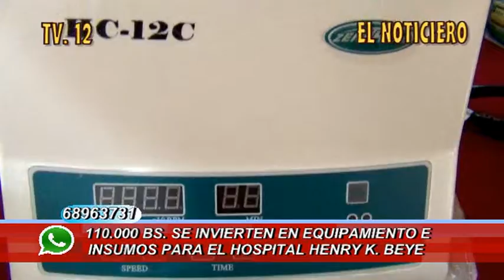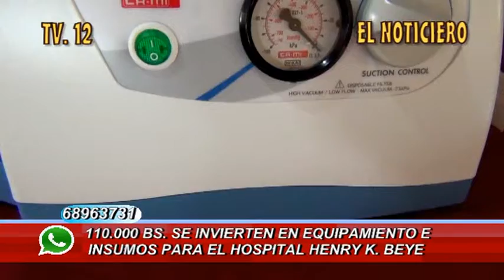Alcalde Municipal Hugo vargas Lima lobo realizó la entrega de equipamiento e insumos al hospital.